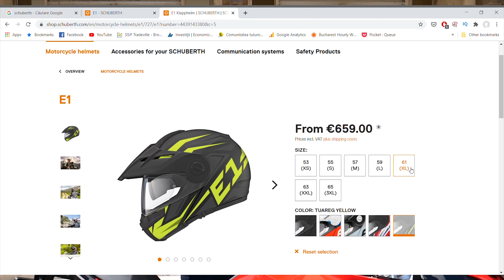Părerea mea despre Schuberth E1 după 15.000Km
La începutul sezonului 2019 mi-am luat o cască Schuberth E1 MV Agusta Edition. Acum că s-au adunat ceva kilometri cu ea pe cap, am zis să vă spun părerea mea.
@0:32 De ce mi-am luat aceasta casca
@2:18 Ce imi place la aceasta casca
@4:47 Ce nu imi place la ea
@6:29 Concluzia